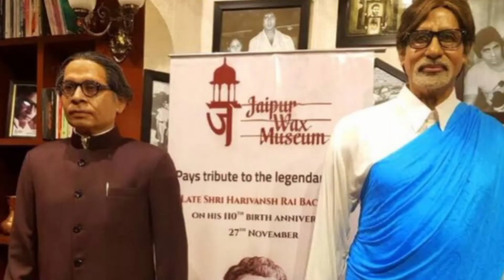Jaipur Top 10 Places । Tour in Travel .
One of the cities that we had the privilege to tour during our recent visit to India was Jaipur. Jaipur is a very clean and hospitable city. Known as the pink city because many...